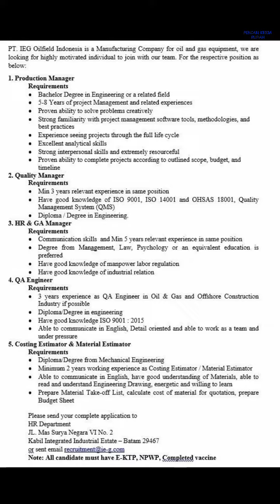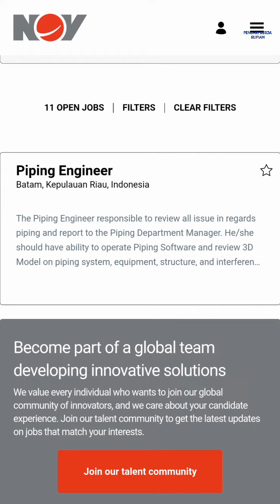Loker Batam PT NOV Profab // PT IEG Oilfield // PT Sumber Samudra Makmur // PT Multi Ocean Shipyard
Lowongan kerja Batam - Karimun hari ini

1. PT. Sumber Samudra Makmur (7 posisi)

a. Fitter Hull
b. Fitter Piping
c. Fitter Outfitting Electrical
d. Welder SMAW 3G/4G
e. Welder Piping 6G
f. Carpenter Specialist Tug Boat
g. Scaffolder

Email lamaran ke:
(Subject: Posisi)

atau WhatsApp lamaran ke:
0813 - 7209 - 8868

Alamat PT. Sumber Samudra Makmur
Jl. Bawal Kav. IV Batu Merah
Batu Ampar - Batam

2. PT. Multi Ocean Shipyard (MOS) Tanjung Balai Karimun (2 posisi)

1. Welder FCAW / SMAW (16 orang)
2. Fitter Structure (12 orang)

Alamat PT. Multi Ocean Shipyard
Desa Pangke, Kec. Meral
Tanjung Balai Karimun
Kepulauan Riau

3. PT. IEG Oilfield Indonesia (12 posisi)

a. Production Manager
b. Quality Manager
c. HR & GA Manager
d. QA Engineer
d. Cost Estimator / Material Estimator
e. Manufacturing Engineer
f. Paint Supervisor
g. CNC Plasma Cutting Leader / Supervisor
h. Accounting Assistant (AP)
i. Store Clerk
j. Fitter
k. Welder FCAW / GTAW

Email resume ke:
(Subject : Posisi)
(Wajib memiliki KTP, NPWP dan Vaksin Lengkap)

atau Kirim lewat POS ke PT. IEG Oilfield Indonesia:
HRD DEPARTMENT
Jl. Mas Surya Negara VI No. 2
Kabil Integrated Industrial Estate
Batam 29467

4. PT. NOV Profab (11 posisi)

Alamat PT. NOV Profab
Jl. Bawal Kav V, Batu Merah, Kec. Batu Ampar
Kota Batam